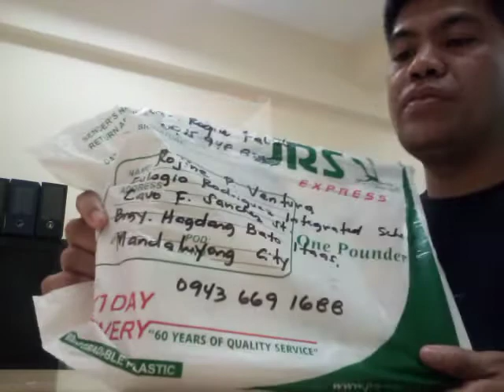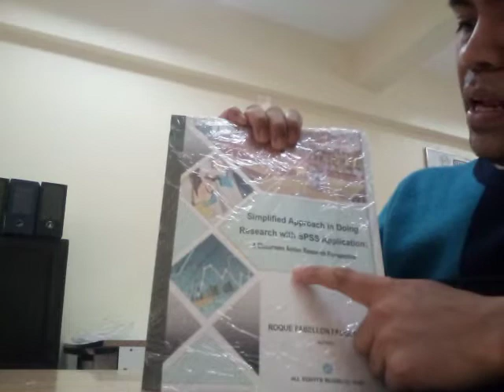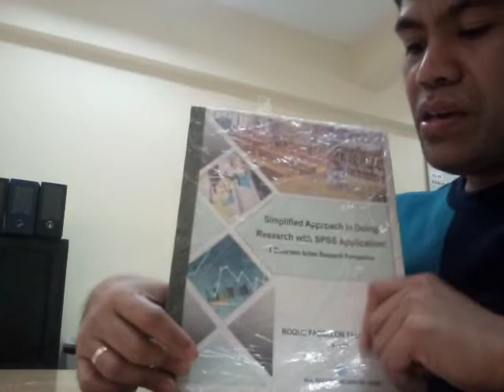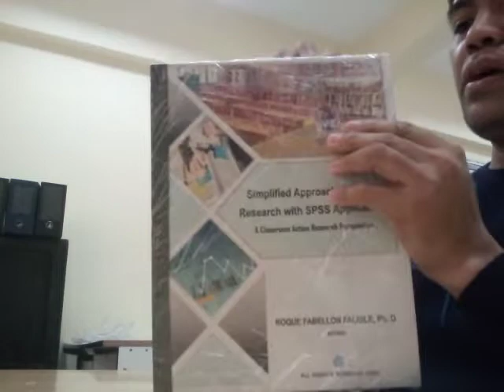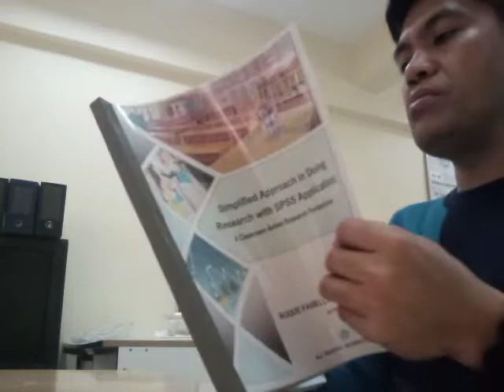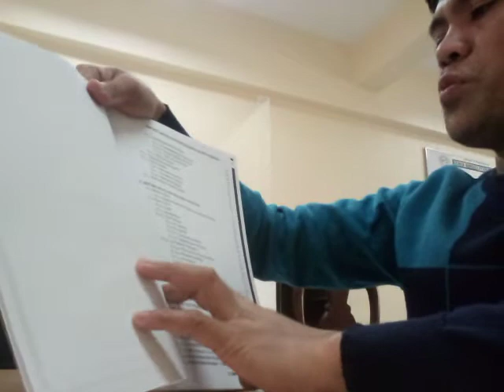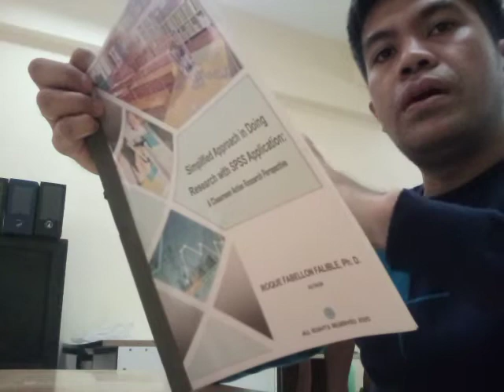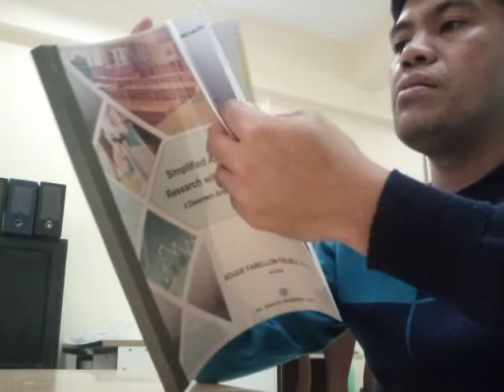BOOK REVIEW in WRITING ACTION RESEARCH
Book Review of Dr. Roque: Simplified Approach in Doing Research with SPSS Application: A classroom Action Research Perpective

2020